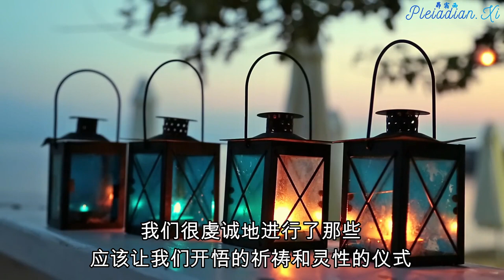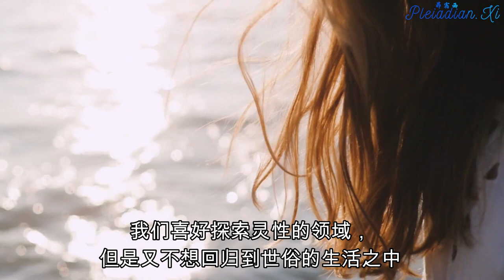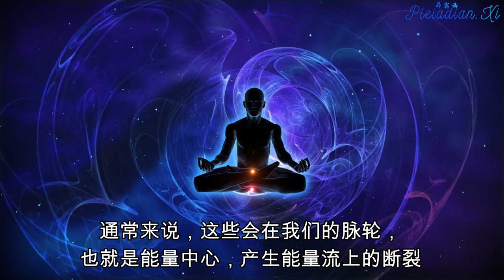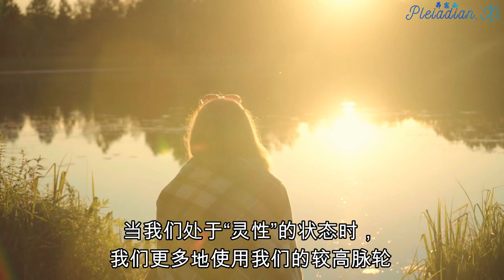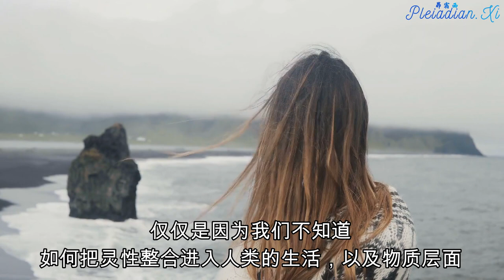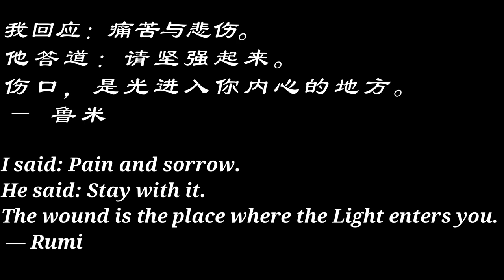[Eng sub]灵性和物质层面之间的断层 The Split between Our Spiritual and our Physical Worlds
There came a time when we had traveled the roads of third dimensional spirituality as far as they could go.
曾几何时，我们在第三维度的灵性道路上，走得尽可能远。

We had obediently done the prayers, rituals and practices that were supposed to enlighten us. We had committed ourselves to being on a spiritual path. Yet, something was admittedly missing. We still weren't happy or fulfilled or feeling home. Everyday life presented a formidable challenge. Sure we were fine, as long as we were meditating or being alone. We loved exploring the spiritual realms, but didn't always like the shift back into worldly life.
我们很虔诚地进行了那些应该让我们开悟的祈祷和灵性的仪式。我们向自己承诺，要走在一条灵性成长的道路上。然而，心里总是感觉有些东西遗失了。我们仍然感觉不到快乐、满足，也没有那种家的感觉。每天的日常生活，就像是难以逾越的挑战。当然，只要我们进行冥想，或者独处的时候，我们就感觉很好。我们喜好探索灵性的领域，但是又不想回归到世俗的生活之中。

We found ourselves split between two polarities: our Spiritual and our Physical Worlds.
我们发现自己在两个极性之间产生了分离：我们的灵性世界，和物质世界。

It was often difficult shifting between these two poles. It shocked our sensitivities to move abruptly from one world to the next, each so different from the other. In either world, we felt incomplete because we had to leave part of ourselves behind in order to enter the chosen reality. Thus we continued to separate ourselves in two.
在这两极之间切换过来切换过去，常常会产生很多困难。当我们从一个世界切换到另一个世界当中时，我们的敏感性让我们感到震惊。在每一个世界之中，我们也感觉自己不完整。因为为了进入我们要体验的那个实相，我们不得不抛开自己的一部分。这样一来，我们继续把自己分裂成两个部分。

Often, this was expressed as a division in the flow of energy through our chakras or energy centers. The upper chakras belonged to the Spiritual realms, while the lower chakras represented our Physical, human world. We experienced great difficulty in getting our energy flow to unite the upper and lower energy centers. We resided in the upper chakras when we were being "Spiritual" and in the lower chakras when we had to deal with the "Physical" world. No wonder we weren't feeling whole!
通常来说，这些会在我们的脉轮，也就是能量中心，产生能量流上的断裂。较高的脉轮属于灵性领域，而较低的脉轮代表了物质层面，也就是我们所在的人类的世界。我们经历着较高和较低脉轮上能量流整合的困难。当我们处于“灵性”的状态时，我们更多地使用我们的较高脉轮，而使用较低的脉轮来处理我们的世俗生活。难怪我们总是感觉不完整！

This situation caused much distress and conflict within our emotional bodies. As our emotions became increasingly out of balance, we judged them as not "Spiritual" and tried to isolate and cut them off. If we experienced anger or sorrow, we felt that we were off our spiritual path. Our poor human selves were deemed unacceptable and unworthy of entrance into the higher realms.
而这种情况在我们的情绪体之中产生了很大的压力和冲突。我们的情绪体也愈发失衡。我们评判自己在世俗生活中不够“灵性”，然后试图去切断这些连结。如果我们体验了愤怒或者悲伤，我们又觉得自己脱离了灵性的道路。我们可怜的那部分人类的自我，确实不值得被接受，也不值得进入更高的领域。

Thus, we continued to close off and deny very real parts of ourselves simply because we did not know how to integrate the spiritual with the human and the physical.
就这样，我们进一步去封闭自己，也进一步去否认我们自己真实存在的那部分。仅仅是因为我们不知道如何把灵性整合进入人类的生活，以及物质层面。

Our poor divided selves suffered and languished in the sea of duality while we searched for the key that would make us whole.
在二元世界的海洋之中，承受了巨大的痛苦，也开始变得枯萎，与此同时，我们又一直在寻找着让我们变得完整的方法。